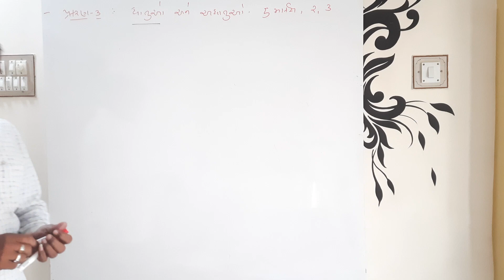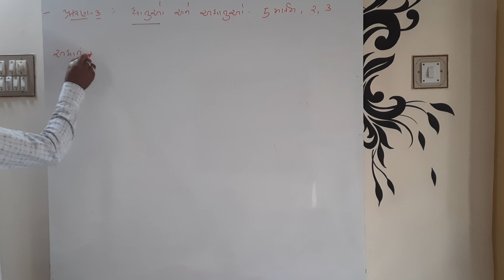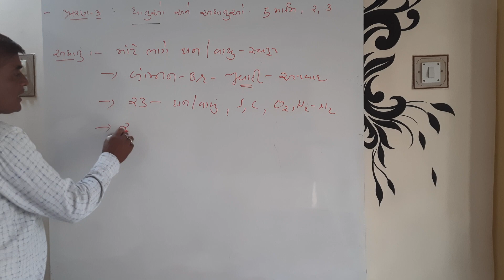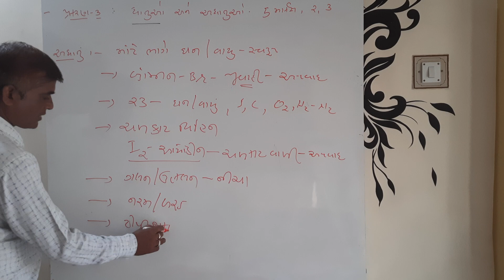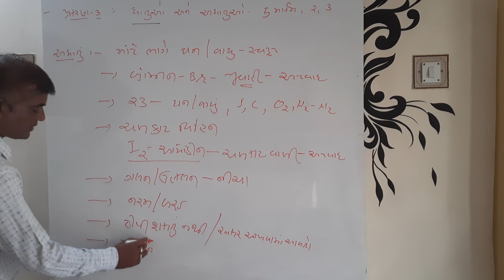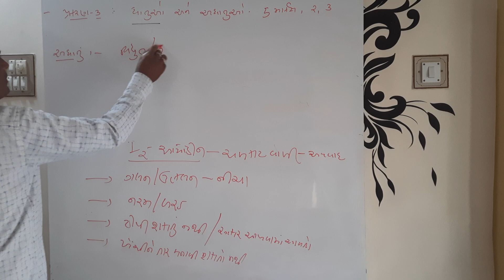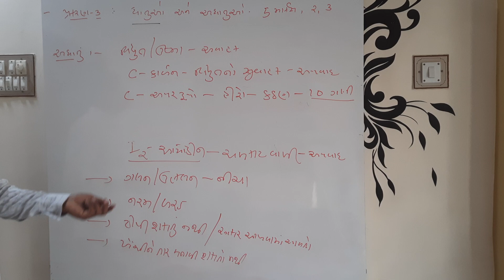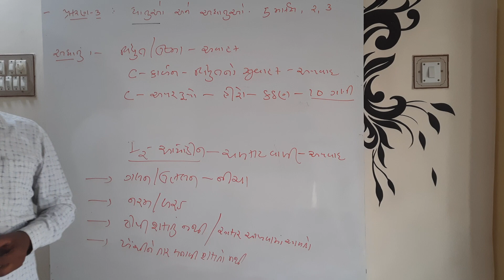std 10 science chapter 3 part 2